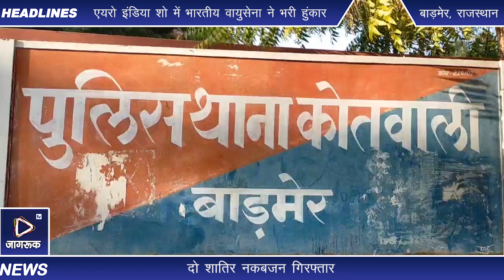Jagruk TV : दो शातिर नकबजन गिरफ्तार, 7 वारदाते करना किया स्वीकार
श्री आनन्द शर्मा पुलिस अधीक्षक बाड़मेर द्वारा जानकारी देते हुए बताया कि अतिरिक्त पुलिस अधीक्षक बाडमेर व वृताधिकारी वृत बाडमेर के निर्देशन मे श्री प्रेमप्रकाश नि.पु. थानाधिकारी पुलिस थाना कोतवाली बाडमेर के नेतृत्व मे कस्बा बाडमेर मे दिनांक 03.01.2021 को चौहटन चौराहा पर दुकान मे चोरी व मोटरसाईकिल चोरी की घटनाओ को गंभीरता से लेते हुए एक विशेष टीम गठित कर आवश्यक निर्देश दिये गये। विशेष टीम द्वारा दोराने अनुसंधान व तलाश के दौरान शातिर नकबजन कालिया उर्फ कालूराम पुत्र उतमाराम जाति आचार्य निवासी आचार्यो का वास बाडमेर व दीपाराम पुत्र भुपाराम जाति जाट निवासी दूधू पुलिस थाना धोरीमन्ना जिल बाडमेर को दस्तयाब किया जाकर गहन पूछताछ करने पर उन्होने कुल सात वारदाते करना स्वीकार किया। आरोपियों के कब्जे से एक मोटरसाईकिल व दुकान से से चुरायी गयी राशि 18000 रूपये बरामद किये गये है। मुलजिमान से अन्य घटनाओ के बारे मे पूछताछ व अनुसंधान किया जा रहा है।
मुलजिम कालिया उर्फ कालूराम पुत्र उतमाराम जाति आचार्य निवासी आचार्यो का वास बाडमेर आले दर्जे का चोर व नकबजनी है जिसके विरुध कुल 45 प्रकरण व दीपाराम पुत्र भुपाराम जाति जाट निवासी दूधू पुलिस थाना धोरीमन्ना जिल बाडमेर के विरुध कुल 08 प्रकरण दर्ज है ।

घटना का विवरण :-
मुलजिम कालिया उर्फ कालुराम द्वारा दिंनांक 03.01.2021 की रात्रि को कस्बा बाडमेर के चौहटन चौराहा पर स्थित किराणे की दुकान का शटर ताड चोरी करना व मुलजिम दीपाराम द्वारा दिनांक 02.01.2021 को इन्द्राकोलोनी से मोटरसाईकिल चोरी करने की घटना को अंजाम दिया गया ।

तरीका वारदात :-
दोनो मुलजिमान शातिर नकबजन है जो न्यायालय से जमानत पर आने के बाद सुनसान जगहो पर सोने का बहाना कर रेकी कर घरो व दुकानो मे ताले तोड कर घटना को अंजाम देते है तथा मोबाईल चोरी व जेबतराशी व मोटरसाईकिल चारी की वारदाते निरन्तर करते रहते है ।

स्वीकार की गयी वारदात :-
1. दिनांक 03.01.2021 की रात्रि को कस्बा बाडमेर के चोहटन चौराहा पर एक दुकान के शटर तोडकर चोरी करना
2. दिनांक 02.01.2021 को इन्द्रा कोलोनी मे मोटरसाईकिल चोरी करना
3. दिनांक 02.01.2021 को न्यु कवास मे मन्दिर मे चोरी करना
4. दिनांक 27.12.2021 को अस्पताल परिसर मे मोबाईल चोरी करना
5. दिनांक 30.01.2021 की सुबह चोहटन चौराहा पर सीणो की आखली पर मोटरसाईकिल चोरी करना
6. सात-आठ दिन पुर्व जोधपुर रेल्वे स्टेशन के सामने ठेके पर एक व्यक्ति से 50 हजार की लूट
7. जोधपुर मे चलती रेल, रेल्वे स्टेशन, कालटेक्स रोड, 12 वी रोड नयी सड़क आदि स्थानो पर जेबतराशी व मोबाईल चोरी की घटना को अंजाम देना !
गठित टीम :-
1. श्री हरदान हैड कानि 982 पुलिस थाना कोतवाली बाडमेर विशेष भूमिका
2. श्री करणसिंह हैड कानि 765 पुलिस थाना कोतवाली बाडमेर
3. श्री मोहनलाल कानि 319 पुलिस थाना कोतवाली बाडमेर
4. श्री रतनसिंह कानि 1401 पुलिस थाना कोतवाली बाडमेर
5. श्री भरतकुमार कानि 1132 पुलिस थाना कोतवाली बाडमेर
6. श्री शिव रतन कानि 98 डीसीआरबी बाडमेर